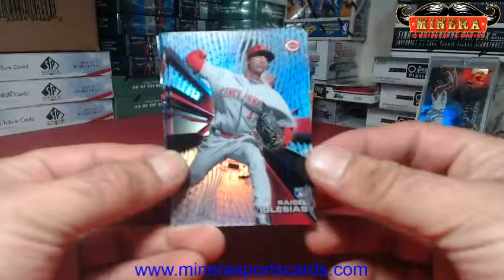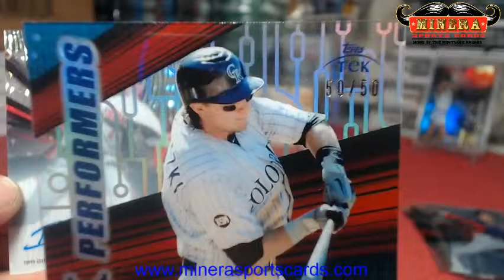fitch123~2015 Topps High TEK Asia Edition Baseball Hobby Box Break